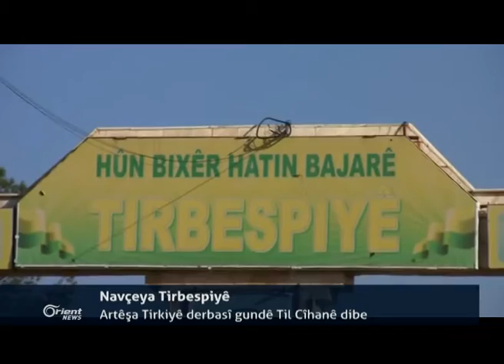Gundewarê Helebê Balefirxaneya Minig di bin destên Hêzên Kurdî de ye